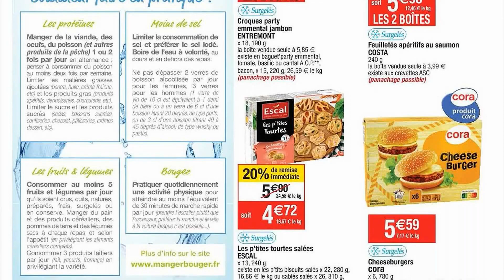catalogue CORA du 8 au 14 août 2023 💝💛 Arrivage - FRANCE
🛒🛒NOUVEAU catalogue chez 📍CORA📍 du mardi 8 au lundi 14 août 2023 en FRANCE!